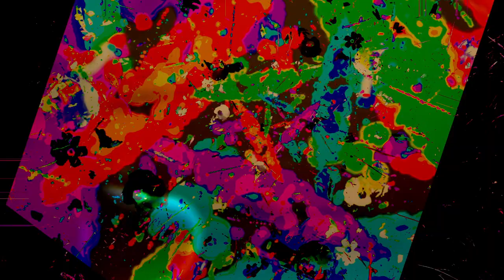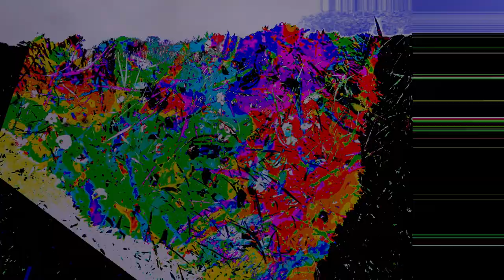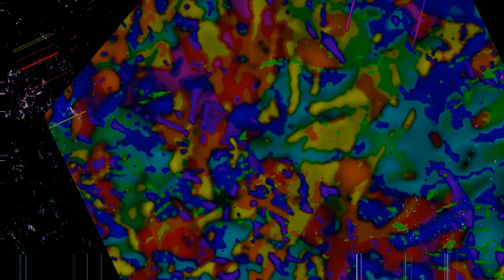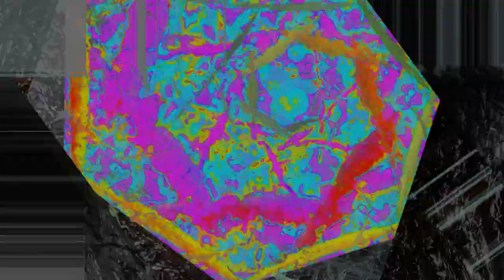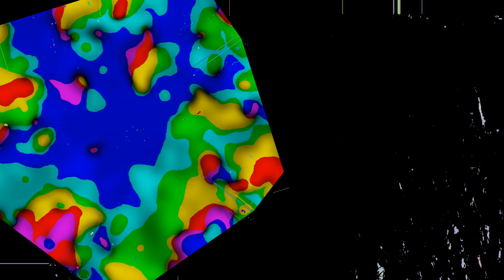"Peter Principle" a sonic tribute/meditation in honor of our departed brother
The Live event was Streamed on Aug 19, 2017
The New York memorial for Peter Principle will be held at 23 Windows studios on Saturday August 19th, 2017, 6-11 PM EDT.

Beginning at midnight August 20th, 2017, his collaborators & friends  held a sonic tribute/meditation in honor of our departed brother.
Plan23.net
Performers:

Plan 23 (Dok Gregory, Karl Scholz, Jeremy Slater, WvS) +
Bradford Reed, Kelvin Daly, NURBSTREAM, Project Kandata, Yujin Yama